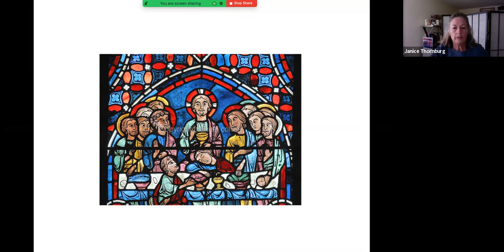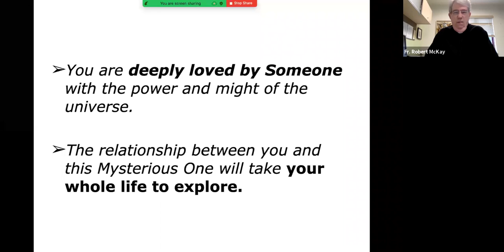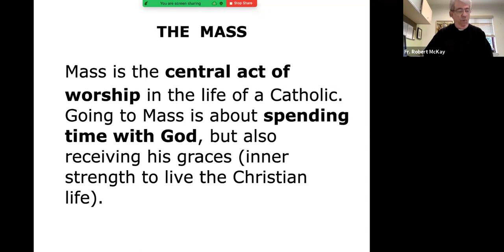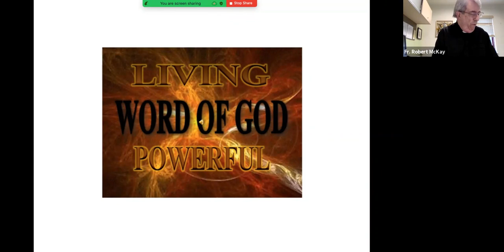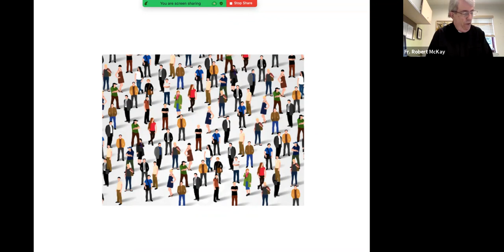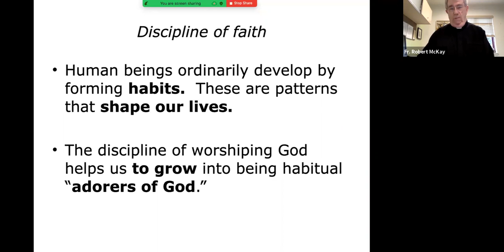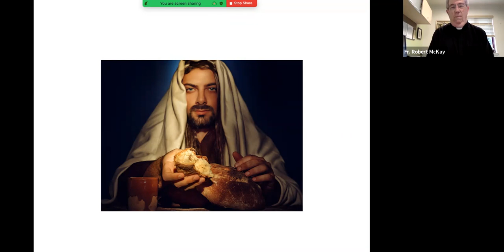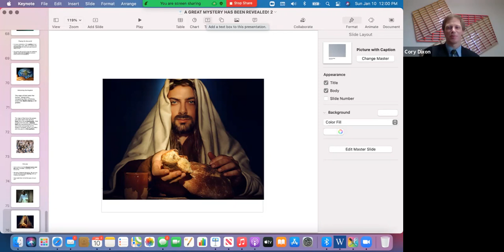FTH: Fr. Robert McKay, "A Great Mystery Has Been Revealed!"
From the Heart Speaker Series

In Jesus Christ, we have a human destiny that has been made divine and a divine destiny that is rooted in everything human! Using the events of everyday life Jesus reveals himself to us, in our world, in our time, in our personal circumstances.

Recorded Sunday, January 10 15, 2020